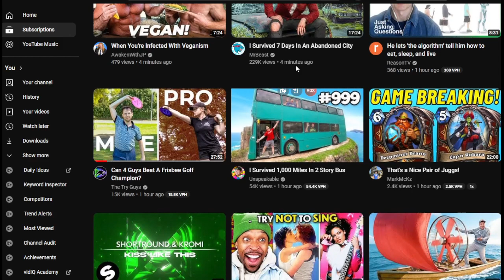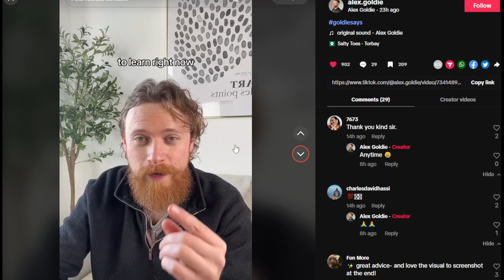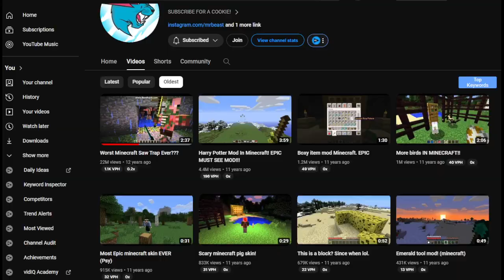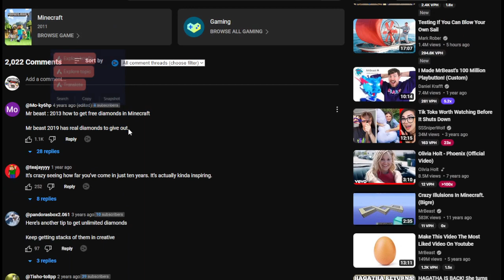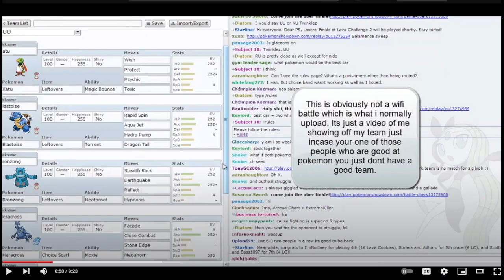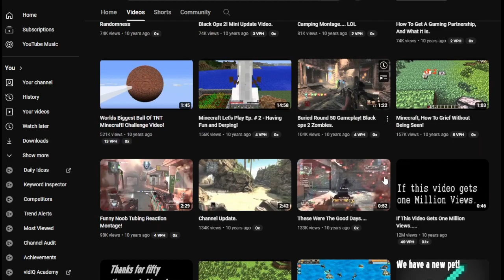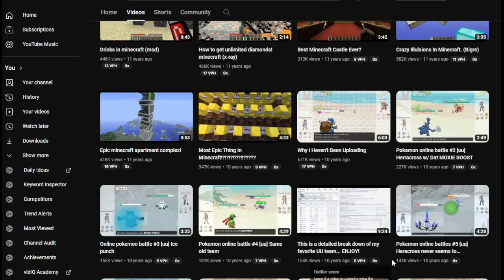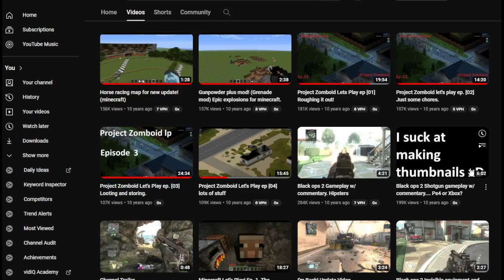Hunger Games 🦴 Day 30 🔵 Digging into 10 year old Mr Beast videos Project Zomboid, Minecraft, Pokemon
I hope hunger games are coming to an end - I have to sleep like extra 2-3 naps to stay sane from the weakness and stress... Mr Beast new upload suggested that I need to dig into his old content now - like the oldest stuff he has. Every great Youtuber starts with Minecraft right? And it's very revealing of the personality because Minecraft has vast amount of things to do...  This is merely part one - I am not yet done digging around